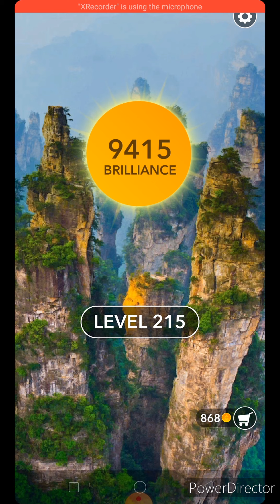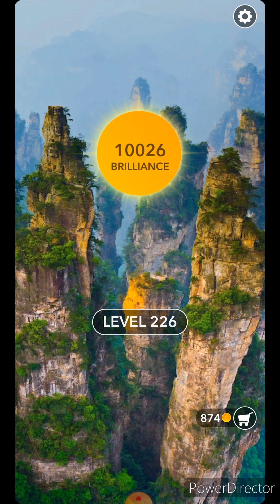Word Crossword Search - Level 211-230 | TUTORIAL | ANSWER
crossword level 211
crossword puzzle
crossword quest
crossword puzzle tagalog
crossword puzzle maker
crossword puzzle answers
crossword mysteries
crossword app
crossword animal
crossword answer
crossword android studio
crossword activity
crossword book
crossword clue
crossword challenge
crossword clues and answers
crossword cartoon
crossword construction
crossword crossword
crossword earn money
crossword english
crossword expert
crossword finder
crossword family
crossword for beginners
crossword fun
crossword generator
crossword game quiz
crossword game
crossword help
crossword hunt
crossword how to
crossword jam
crossword level
crossword music
crossword number
crossword online
crossword puzzle
crossword quiz
crossword quest
crossword quiz answers
crossword rank
crossword solver app
crossword solver
crosswords
crossword stream
crossword tips
crossword tutorial
crossword tournament
crossword tour
crossword users helpers
crossword game unity
crossword word
crossword word game
crossword word finder
word crossword